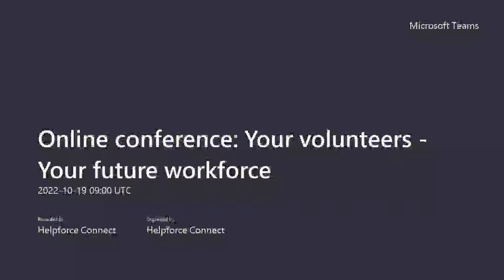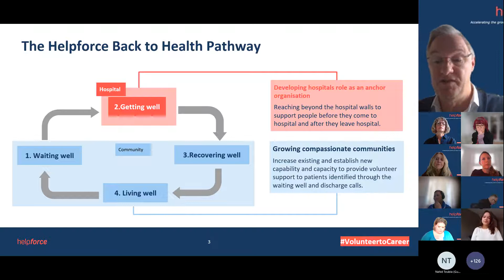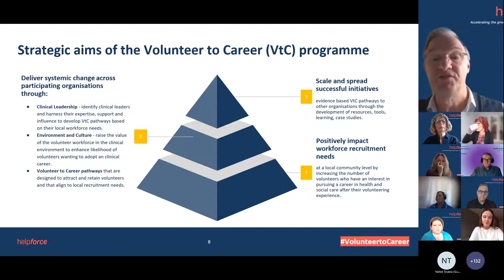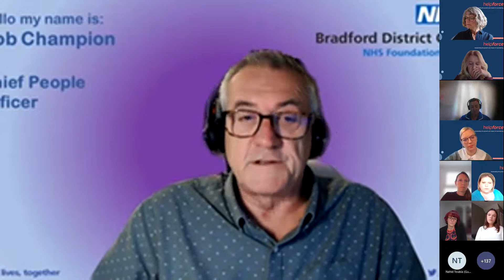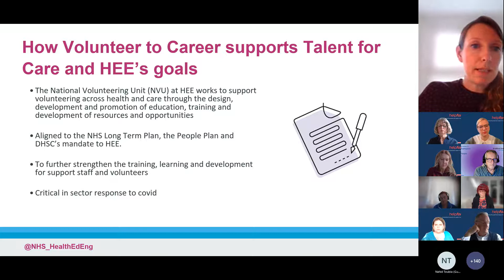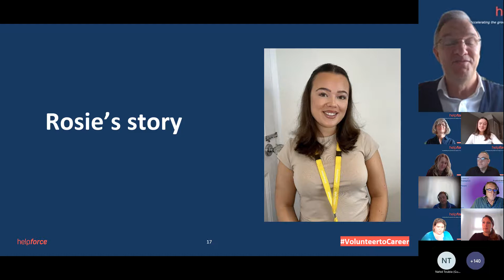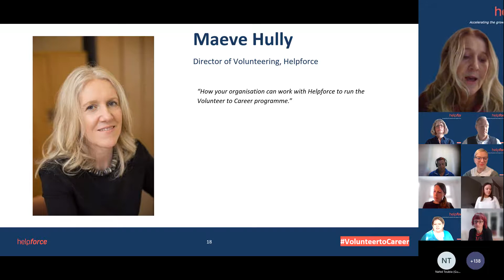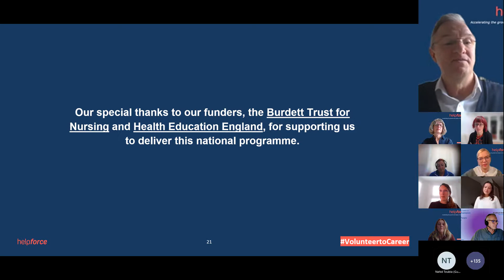Your volunteers - Your future workforce